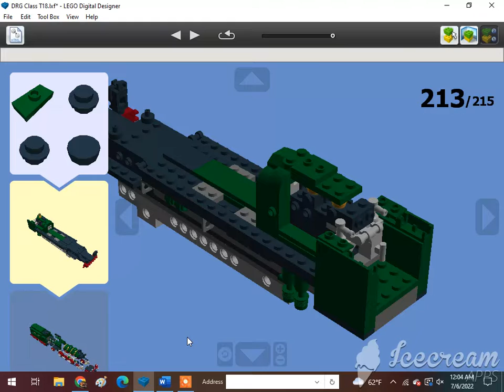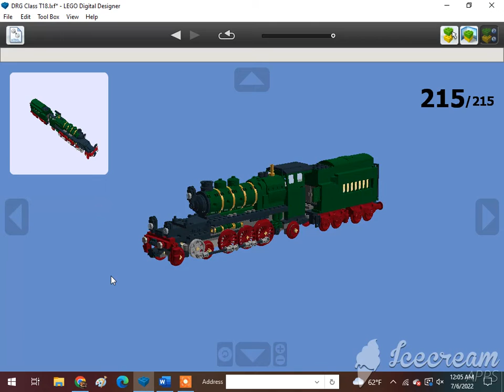How To Build A Lego 4-6-2 DRG Class T18 Pacific Steam Locomotive 3/3🇩🇪